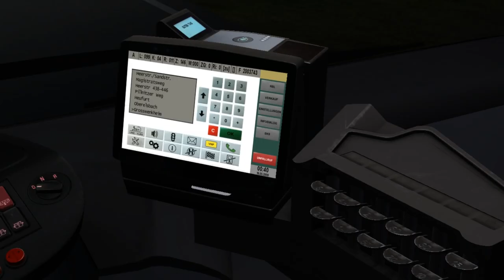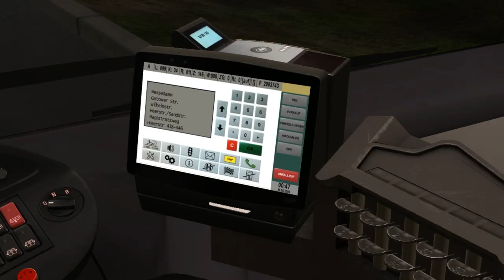MAN A21 Euro 5 (2 d./Voith) on Berlin-Spandau 2017; Line: 99N --- Alt-Pichelsdorf - Messedamm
It's MAN A21 with 2 doors & Voith gearbox. Euro V engine.